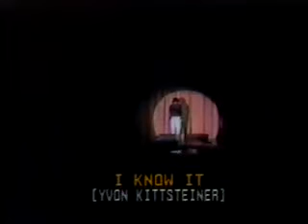I Know It - Yvon Kittsteiner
Livonia Franklin High School
All School Variety Show
Thursday, May 22nd, 1986
Act 10
Yvon Kittsteiner sings "I Know It"